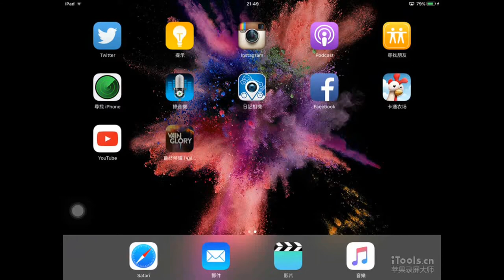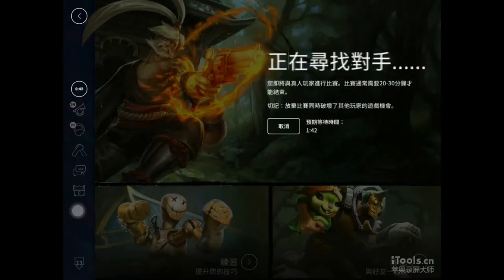试玩系列----Vainglory Ringo你太强大了。。怕怕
今天我就来试玩一款游戏叫做Vainglory（最终荣誉）。这是一款RPG结合MOBA的游戏制作，专门为手机游戏设计。类似电脑版的LOL和Dota。哪里知道，给我遇到一个很厉害的人！一直KS==
最后我才几个kill罢了。。。。。。

希望大家会喜欢我的试玩！最后三部曲